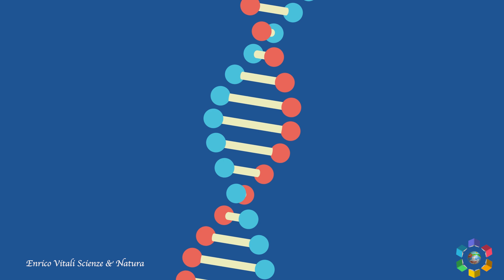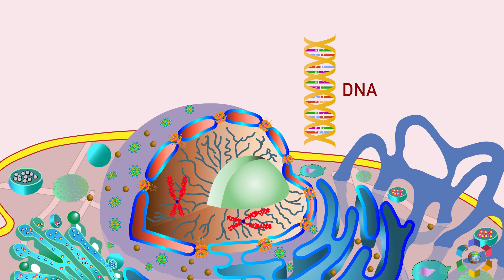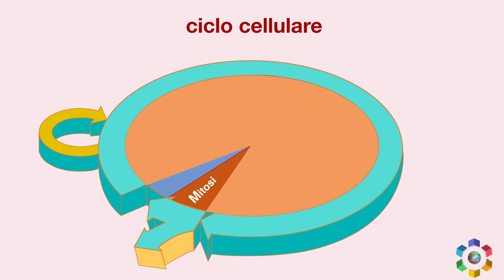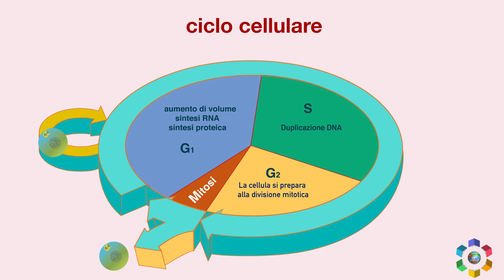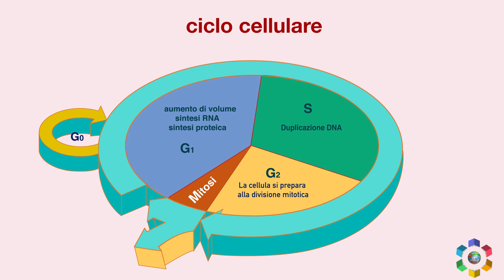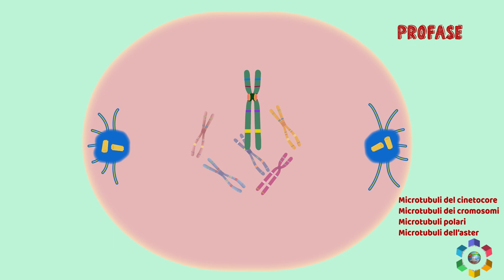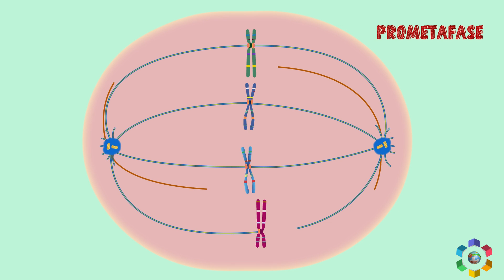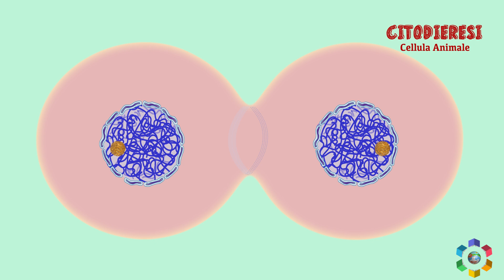La mitosi: divisione cellulare. Video animato con simulazione in full HD.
Il video mostra tutte le fasi della divisione cellulare. Si parla di cariotipo e del ciclo cellulare: interfase, profase, prometafase, metafase, anafase, telofase e citodieresi sia della cellula animale che vegetale.

VISITATE  IL MIO CANALE in cui troverete tantissime VIDEO  LEZIONI di Chimica Generale ed Inorganica!!

Il canale offre anche dei video animati, sempre in full HD, riguardanti Scienze della Terra: Le stagioni astronomiche, le fasi lunari e le eclissi di Sole e di Luna, le leggi di Keplero.